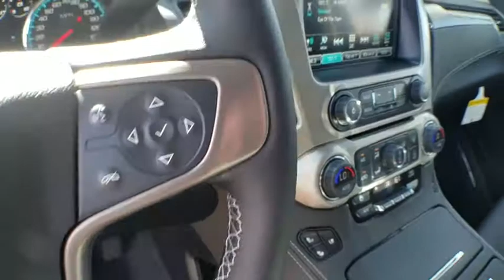2019 GMC Yukon XL Los Angeles, Woodland Hills, Beverly Hills, Thousand Oaks, Van Nuys, CA 890068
2019 GMC Yukon XL
2019 GMC Yukon XL Denali - Stock#: 890068 - VIN#: 1GKS2HKJ2KR111806

1Tax, title, license, dealer fees, and dealer installed options (unless itemized above) are extra. Not available with special finance or lease offers. See dealer for details. $1,000 - Anaheim & Sacramento Auto Show Bonus Cash Program. Exp. 10/31/2018
ADAPTIVE CRUISE CONTROL - ADVANCED  with Forward Automatic Braking  radar based system automatically adjusts speed to maintain preset following gap,LPO  22 (55.9 CM) 7-SPOKE BLACK-PAINTED WHEELS WITH CHROME INSERTS  with Black center caps  LPO wheels will come with 4 steel 22 wheels from the factory with alignment specs set to 22 LPO wheel selected (dealer-installed),OPEN ROAD PACKAGE  includes additional 9 months of SiriusXM Radio and NavTraffic service  (CF5) power sunroof  (U42) rear seat entertainment system and on SLT (IO6) Audio system with navigation,BRAKES  4-WHEEL ANTILOCK  4-WHEEL DISC  VAC POWER WITH BRAKE ASSIST,ENTERTAINMENT SYSTEM  REAR SEAT BLU-RAY/DVD  with remote control  overhead display  Wi-Fi wireless projection capability  four 2-channel wireless digital headphones  auxiliary HDMI/MHL audio/video input and 2 USB ports,DENALI ULTIMATE PACKAGE  includes (PCJ) Open Road Package contents: additional 9 months of SiriusXM Radio and NavTraffic service  (CF5) power sunroof  (U42) rear seat entertainment system  (DNU) third row DVD screen  (UTT) Enhanced Security Package contents: (UTR) self-powered horn  (UTV) interior movement and (UTU) vehicle inclination sensors  (BRS) power-retractable assist steps  (Y66) Adaptive Cruise Control - Advanced with (UGN) Forward Automatic Braking  (JB1) 4-wheel antilock  4-wheel disc brakes  (SII) 22 bright aluminum wheels with Midnight Silver premium paint and (SFE) wheel locks  LPO,REAR AXLE  3.23,SENSOR  VEHICLE INCLINATION  will detect vehicle being towed or jacked up,SENSOR  VEHICLE INTERIOR MOVEMENT  will detect movement within the cabin of the vehicle,DENALI PREFERRED EQUIPMENT GROUP  Includes Standard Equipment,AUDIO SYSTEM  8 DIAGONAL COLOR TOUCH SCREEN NAVIGATION WITH GMC INFOTAINMENT SYSTEM  AM/FM/SiriusXM stereo with seek-and-scan and digital clock  includes Bluetooth streaming audio for music and select phones; voice-activated technology for radio and phone; and Shop. Featuring Apple CarPlay and Android Auto capability for compatible phone; 5 USB ports and 1 auxiliary jack (STD),ENGINE  6.2L ECOTEC3 V8  with Active Fuel Management  Direct Injection and Variable Valve Timing  includes aluminum block construction (420 hp [313 kW] @ 5600 rpm  460 lb-ft of torque [624 N-m] @ 4100 rpm) (STD),WHEELS  22 X 9 (55.9 CM X 22.9 CM)  STEEL,SEATS  SECOND ROW BUCKET  POWER RELEASE  (STD),TIRES  P285/45R22  ALL SEASON  BLACKWALL,TRANSMISSION  10-SPEED AUTOMATIC  electronically controlled with overdrive  tow/haul mode and tap up/tap down shifting (STD),SUNROOF  POWER  TILT-SLIDING  with express-open and close and wind deflector,DVD SCREEN  THIRD ROW,DENALI ULTIMATE BLACK EDITION  includes (SGM) 22 7-spoke black-painted wheels with chrome inserts  LPO  (VQZ) polished exhaust tip  LPO  (DP9) chrome mirror caps and (VYW) first and second row premium carpeted Black floor mats with GMC logo  LPO,THEFT-DETERRENT ALARM SYSTEM  content theft alarm  self-powered horn,SEATS  FRONT BUCKET WITH PERFORATED LEATHER-APPOINTED  heated and ventilated seat cushions  12-way power driver and passenger seat includes 6-way power cushions  driver seat 2-position memory  4-way power lumbar control and power recline (STD),LPO  PREMIUM CARPETED FLOOR MATS  BLACK  first and second row with GMC logo (dealer-installed),FORWARD AUTOMATIC BRAKING,JET BLACK  PERFORATED LEATHER-APPOINTED SEAT TRIM,LPO  POLISHED EXHAUST TIP  (DEALER-INSTALLED),ASSIST STEPS  POWER-RETRACTABLE  with bright accent strip and perimeter lighting,ONYX BLACK,ENHANCED SECURITY PACKAGE  body security content  includes (UTR) self-powered horn  (UTV) interior movement and (UTU) vehicle inclination sensors  door and liftgate lock shields and glass break sensors in rear quarter glass and liftgate window  removes sunglass holder and conversation mirror from overhead console,MIRROR CAPS  CHROME,LICENSE PLATE FRONT MOUNTING PACKAGE,Mirror Memory,Adjustable Pedals,Seat Memory,Lane Departure Warning,Lane Keeping Assist,Active Suspension,Keyless Start,Locking/Limited Slip Differential,Four Wheel Drive,Tow Hitch,Power Steering,ABS,4-Wheel Disc Brakes,Brake Assist,Aluminum Wheels,Tires - Front Performance,Tires - Rear Performance,Conventional Spare Tire,Running Boards/Side Steps,HID headlights,Fog Lamps,Heated Mirrors,Power Mirror(s),Integrated Turn Signal Mirrors,Power Fo